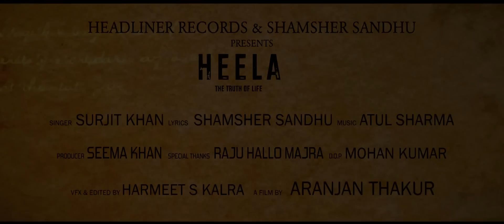HEELA ( TRUTH OF LIFE ) - SURJIT KHAN || OFFICIAL VIDEO || SHAMSHER SANDHU || HEADLINER RECORDS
Headliner Records & Shamsher Sandhu Presents "HEELA-TRUTH OF LIFE"
Official Full HD Video
Singer : Surjit Khan
Lyrics & Presentation : Shamsher Sandhu
Editor : Harmeet S Kalra
Video : Aranjan Thakur
Producer : Seema Khan
D.O.P : Mohan Kumar